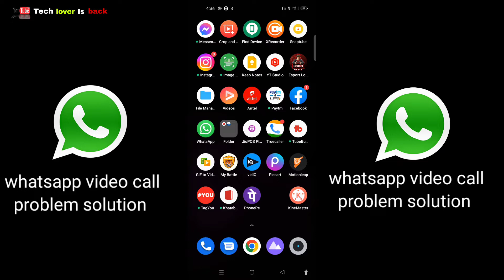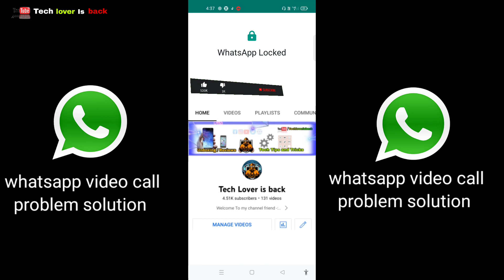How to solve whatsapp video call problem //Permission and turn microphone and camera on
VIDEO TOPIC:
1 Upi apps & trick (paytm, google pay, phonepe, mi
pay, related)
2 Epfo
3 Android tricks & tips
4 tech.tricks & tips
5 Whatsapp
Tricks & tips
6 youtube tips

to video call allow whatsapp access to your microphone and camera
microphone not working on whatsapp video call iphone
how to fix microphone problem in whatsapp video call
whatsapp microphone not working
whatsapp video call no sound iphone
whatsapp video calling problem
whatsapp video call microphone problem
whatsapp voice call problem
how to fix whatsapp video call problem
how to fix video call problem in whatsapp